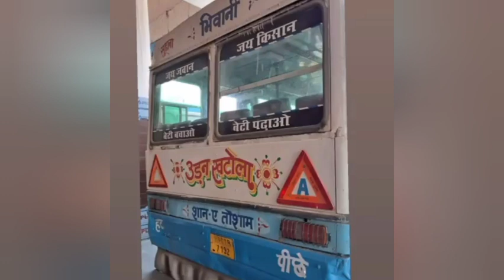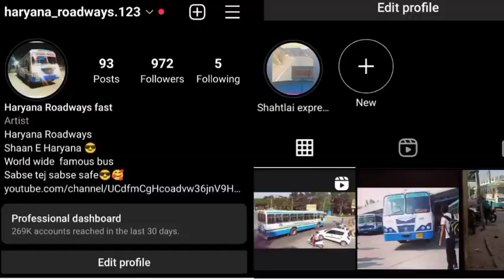हरियाणा रोडवेज तोशाम से चंडीगढ़ वाया हिसार, कैथल, अंबाला | Haryana roadways Tosham--Hisar--Chanidarh